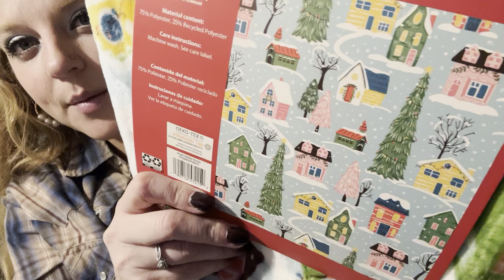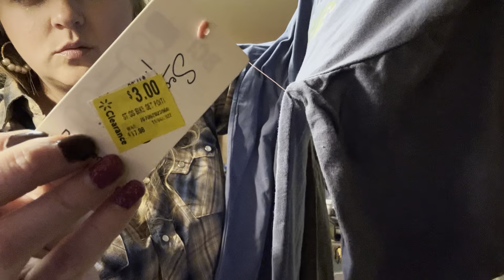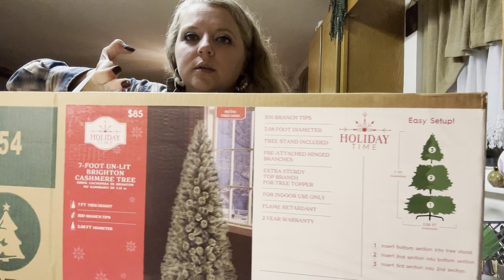Huge Walmart Haul 💚